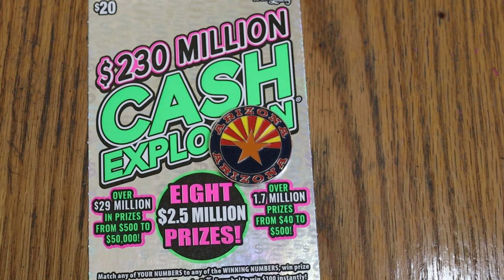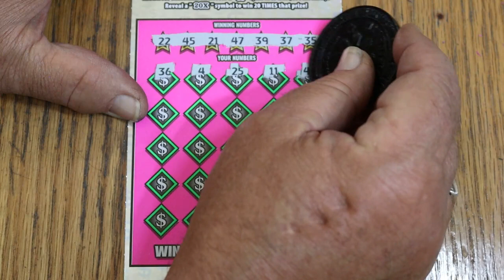💥DAY 9 $20💥CASH EXPLOSION💥